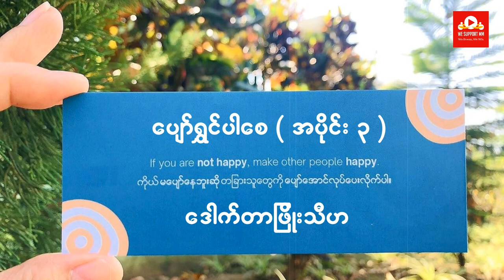ဒေါက်တာဖြိုးသီဟ - ပျော်ရွှင်ပါစေ ( ၃ )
ဒေါက်တာဖြိုးသီဟရဲ့ ပျော်ရွှင်ပါစေ အခန်းဆက် စာအုပ်ရဲ့ အပိုင်း ( ၂ ) ကိုတင်ဆက်ပေးထားပါတယ်။

ခံစားနားဆင်ရင်း အားပေးကြပါဦးနော်။